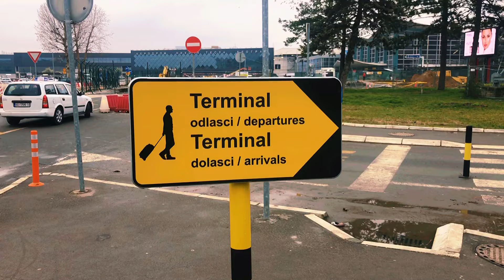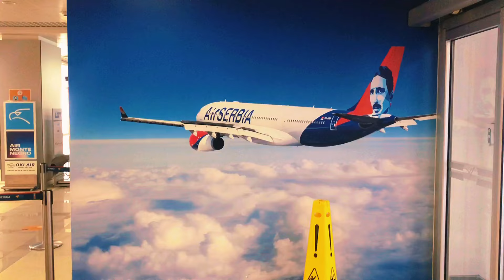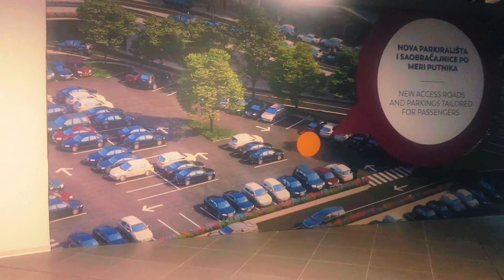Aerodrom Nikola Tesla - obilazak, dolasci / odlasci, unutrasnjost zgrade, radovi (Airport Belgrade)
Sada nisam mogao dalje jer samo putnici koji imaju kartu i odlaze iz Beograda kada prodju pasosku kontrolu mogu da pristupe unutrasnjem delu aerodroma gde su izlazi za letove i free shop.